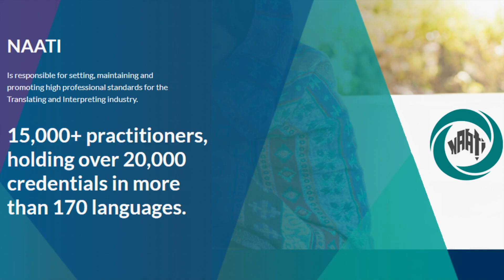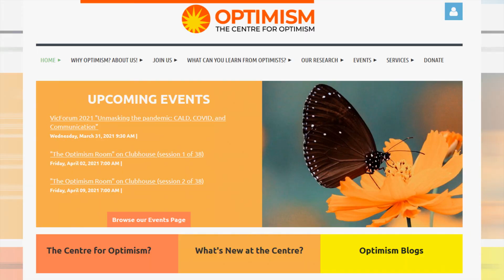Vic Forum 2021 - A message from our partner organisations